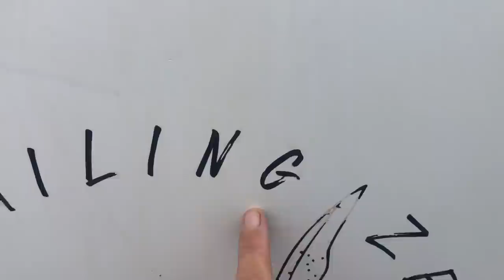Anchoring nightmares continue in the San Blas islands! Is it time to say goodbye? - Ep. 104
The saga of unsafe anchoring continues in the San Blas islands. We move from anchorage to anchorage to find a quiet nights rest but it seems like we have bad luck on our side. More sleepless nights as boats get ridiculously close - ALWAYS in the middle of the night and well ultimately we get hit by another boat! Laundry day looks a little different on Zephyr these days - as James decides to jump into Salty water to wash mattress toppers! And after some amazing weeks in the San Blas islands we think it’s time to head back to Linton Bay! Our friends haul their boat out and we plan our haul out as we find out some exciting news and upcoming travels!

0.00 Nån Som Dig - PABI
7.38 So So - Roof

Love,
James & Nats